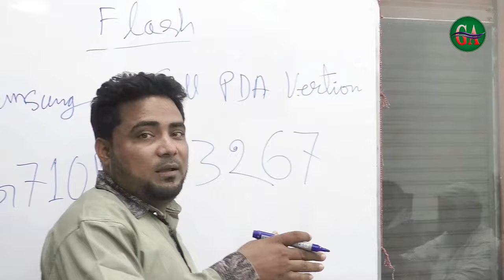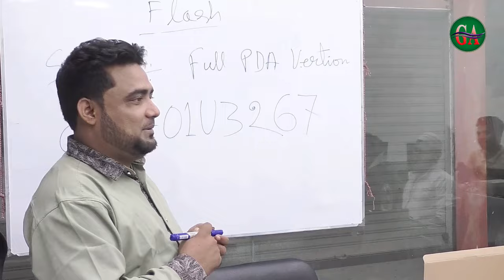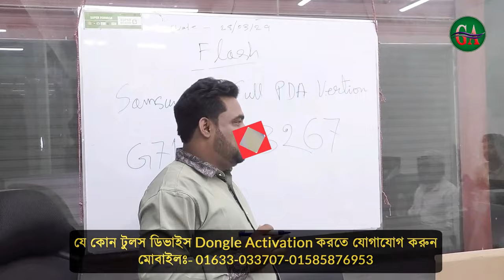মাত্র ১ মাস প্রশিক্ষণ নিয়ে লাখ টাকা আয় | মোবাইল সার্ভিসিং শিখুন | Mobile Servicing Training Center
আপনি কি ইলেকট্রনিক্সে আগ্রহী? মোবাইল সার্ভিসিং এর কাজ শিখে লাভজনক ক্যারিয়ার গড়তে চান? চলে আসুন আমাদের ঠিকানায় চট্টগ্রামে মোবাইল সার্ভিসিং প্রশিক্ষণ কেন্দ্রে ভর্তি হয়ে হন একজন দক্ষ টেকনিশিয়ান।
আমাদের 1 মাসের কোর্সে আপনি মোবাইল ফোন সার্ভিসিং Hardware/Software এর সকল কৌশল শিখে হয়ে উঠবেন একজন দক্ষ টেকনিশিয়ান।
কোর্স শেষে আপনি সার্টিফিকেট পাবেন যা আপনাকে চাকরির বাজারে এগিয়ে রাখবে।
আজই ভর্তি হয়ে আপনার ভবিষ্যৎ উজ্জ্বল করুন!

আমাদের ঠিকানাঃ শপ নং ১১৭, নূর টাওয়ার, আতুরারডিপু, চট্টগ্রাম।